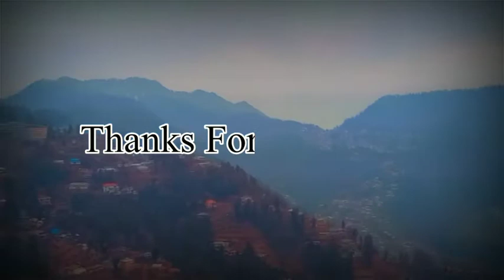Nomi Vlog # Murree Live Snow Falling # plz Subscribe my channel # Like and Share .